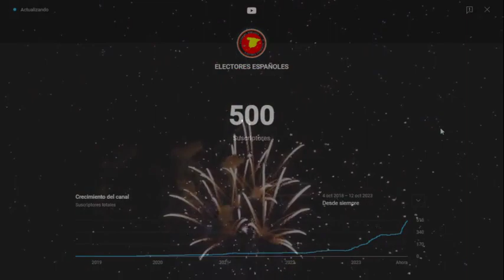500 SUSCRIPTORES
12 DE OCTUBRE DE 2023
500 SUSCRIPTORES